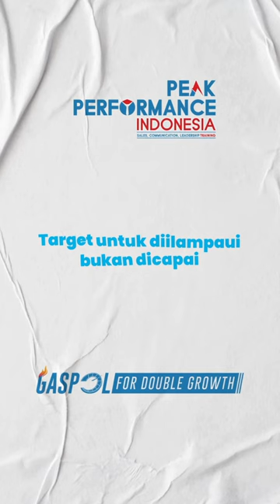Target untuk dilampaui | PLN wilayah Papua | Peak Performance Indonesia | Misriadi Mise | Trainer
MISRIADI MISE

Peak Performance Trainer & Sales Coach
Co Founder di Peak Performance Indonesia,

Peak Performance Indonesia telah bersinergi dengan Lebih dari 150 Perusahaan Nasional dan Multi Nasional dari berbagai Industri selama 3 Tahun Terakhir dalam hal pengembangan Sumber Daya Manusia di bidang SALES, COMMUNICATION dan LEADERSHIP.